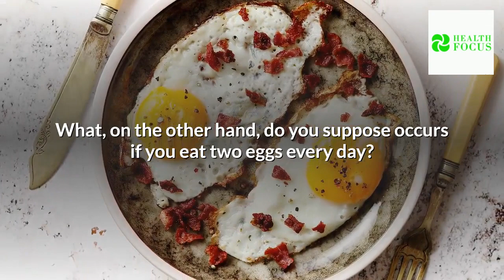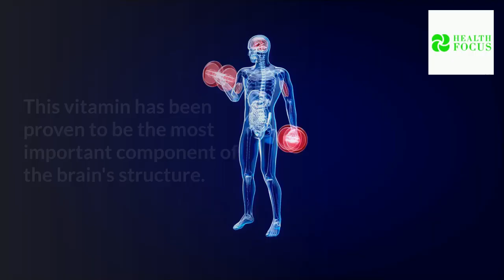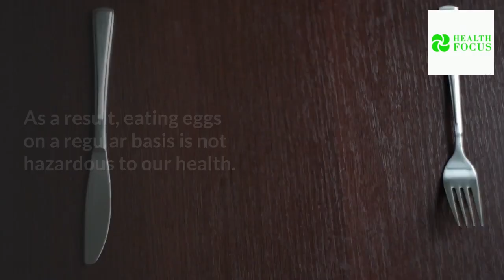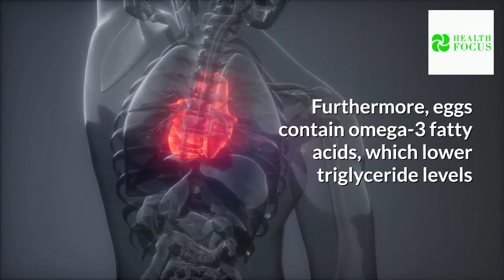Eat Two Eggs A Day And Watch What Happens To Your Body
In this video, I will reveal to you benefits of eating two eggs a day.
Eggs are a nutrient-dense food. They're a great way to get high-quality protein.

Did you know that eating one egg each day as part of a balanced diet is recommended by the American Heart Association?

What's more, what if you eat two eggs?

Eggs can preserve your brain and build your bones, according to research.

Proteins, as we all know, play a role in a variety of bodily activities, including muscle repair and blood sugar regulation.

What, on the other hand, do you suppose occurs if you eat two eggs every day? Is it possible to lose weight? Improved sight?

Keep watching to discover more about these and other benefits of eating two eggs each day!

00:00 - Eat two eggs a day and watch what happens to your body
00:47 - Helps in weight loss
01:19 - Strengthens the bones and teeth
01:46 - It protects the brain
02:11 - Helps in the improvement of eyesight
02:40 - Reduces the risk of heart disease and stroke
03:10 - Promotes hair, skin, and nail health
03:32 - Boosts the immune system's capabilities
03:54 - Outro
04:02 - Subscribe

What benefit came off as a surprise for you comment your answers below!

Here are two additional videos to watch, both of which will undoubtedly assist you in achieving your goals.

Stay Healthy.

Summary.

Eggs, when eaten for breakfast, can cause satiety, making people feel full for a long period.
As previously said, eggs are high in protein, therefore if you're losing weight, you may replace it with lean muscle mass.
Eggs are also thermogenic, which means they assist to increase metabolism and burn calories.
As a result, if you eat eggs first thing in the morning, you'll limit the quantity of food you may eat the rest of the day.

Strengthens the bones and teeth.
If you were given the option of drinking a tablespoon of fish oil or eating a cooked egg, you'd probably choose the latter.
Fortunately, both fish oil and eggs contain the same amount of vitamin D.
Plus, because you'd be eating two eggs, your vitamin D intake would be doubled.
Vitamin D is necessary because it increases calcium absorption and supports your bones and teeth.

It protects the brain.
Choline is found in phospholipids, which are important components of brain cells.
This vitamin has been proven to be the most important component of the brain's structure.
As a result, eating two eggs each day will guarantee that your brain is adequately supplied with this vitamin.
Choline not only improves brain function, but it also improves memory.

Helps in the improvement of eyesight.
Lutein and zeaxanthin are antioxidants present in the macular area of the eye.
The good news is that eggs contain both of these antioxidants.
According to research, lutein, zeaxanthin, and omega-3, all of which may be found in eggs, are important for preserving eye health.
These antioxidants aid in the long-term protection of your eyes by preventing retinal degeneration.